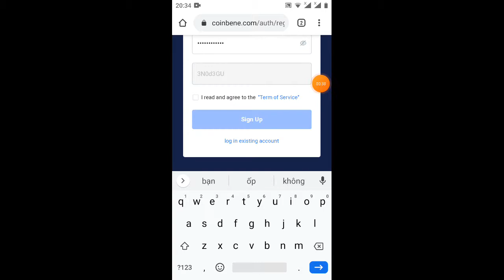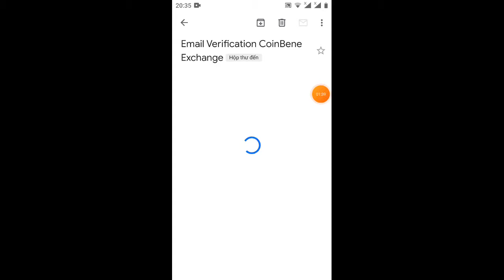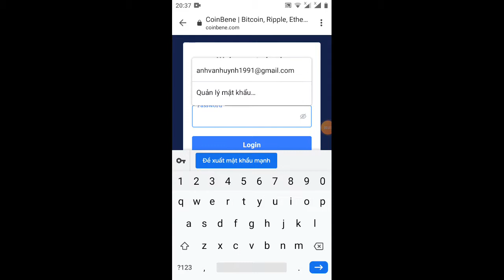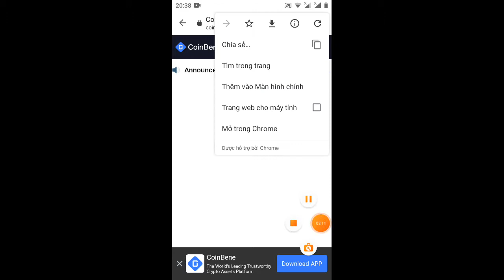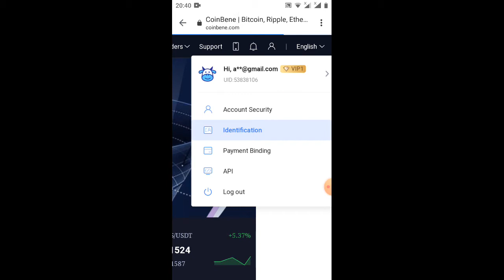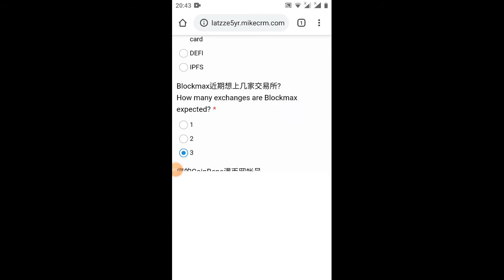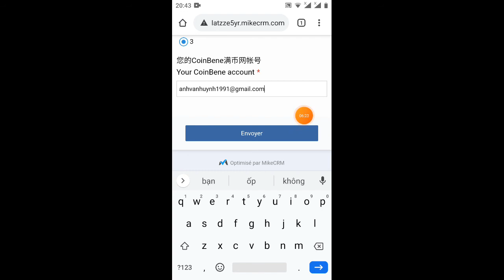hướng dẫn nhận miễn phí 0CB=10$ từ sàn coinbene.com(kèo ngon cần làm gấp)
Ba bước nhận 10$
Bước 1 anh em ĐK Link sàn nhé

Bước 2 anh em điền biểu mẫu như video nhé
Links from

Các bạn chọn câu trả lời như trên nhé
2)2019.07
3)0.9$
4) ví block chani chuỗi chéo và the thanh toán
5) 3
Rồi điền email mình vào gửi cho boxx